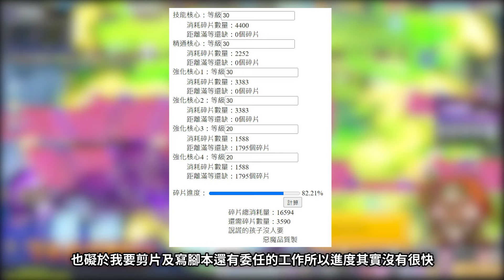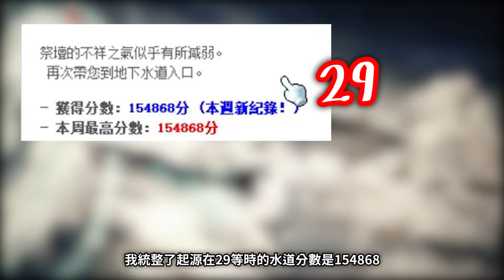起源滿等的被動效果對傷害會有多少提升？花總用水道來實測分析！夜使者